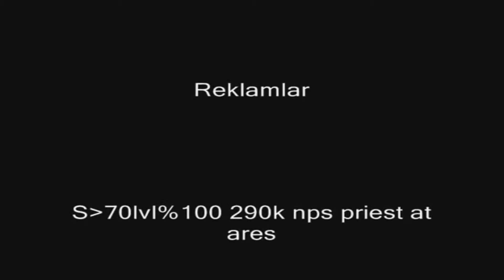Knight Online Elf Metal Earring By OutFormer ARES USKO